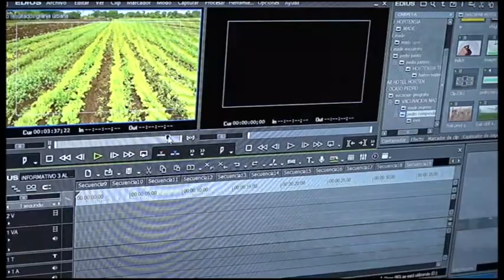Inicia Jornada de la prensa en Granma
El día de la prensa cubana se celebra cada 14 de marzo. En la provincia de Granma, trabajadores del sector iniciaron una jornada conmemorativa con un trabajo voluntario en coordinación con la dirección provincial de comunales.